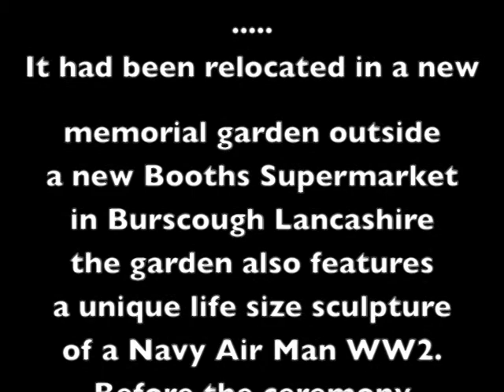HMS Ringtail Monument Re-dedication (RNAS Burscough) 31st October 2015. Part 1.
Filmed and edited by Joe Curren and Lawrence Critchley

If you have any old cine films / audio tapes / old photographs relating to Burscough or the surrounding areas, please contact me as I would love to be able to add more to the 'Images of Burscough' archive, for future generations.